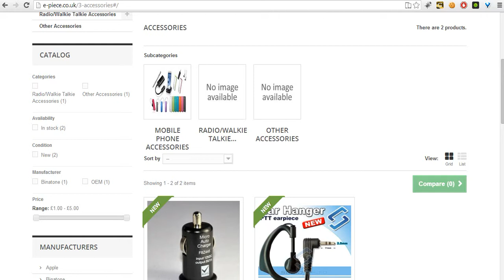Layered navigation block prestashop 1.6 test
video recorded for prestashop forum purposes